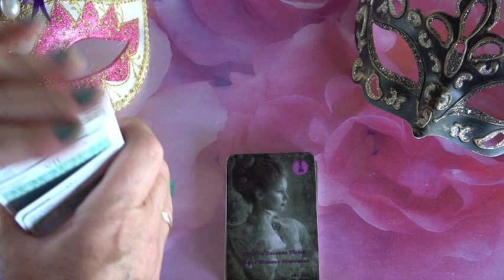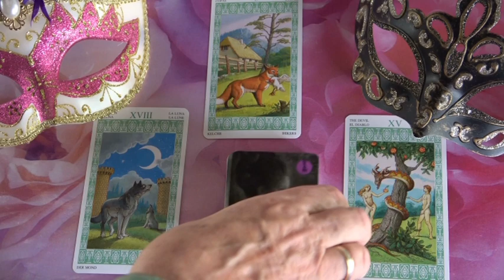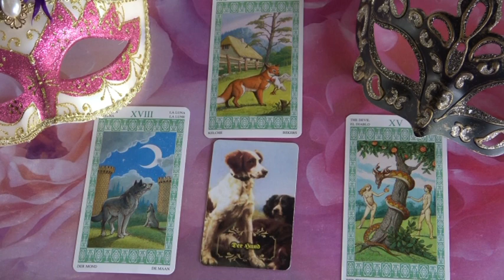??? Jóslás Junius 11-én